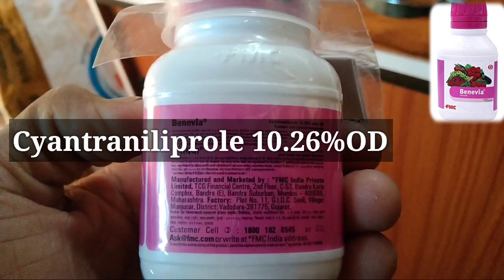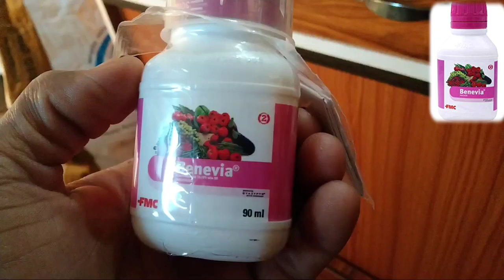FMC BENEVIA INSECTICIDE | Cyantraniliprole 10.26%